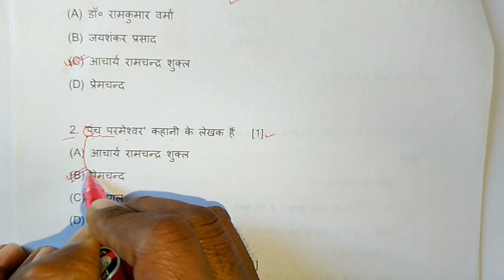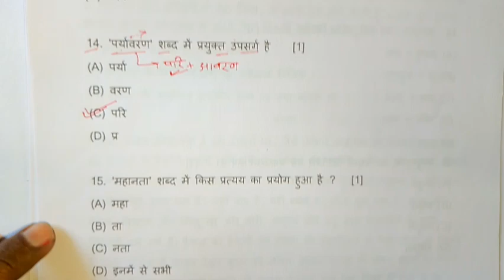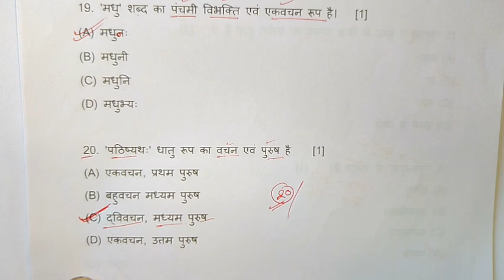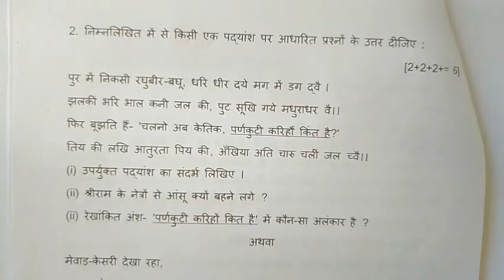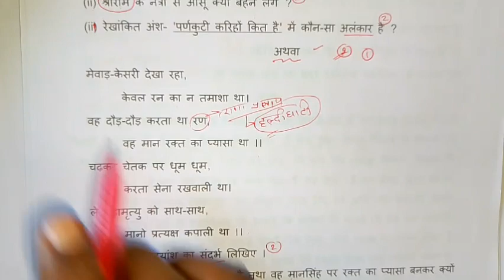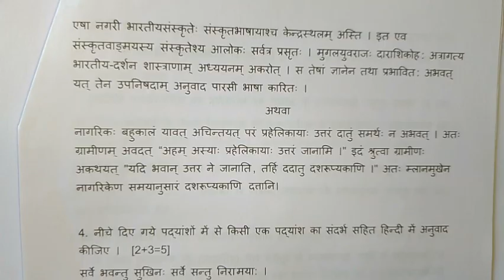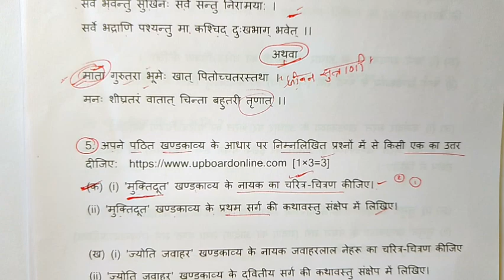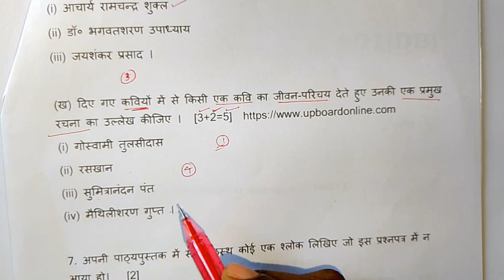मिल गया हिन्दी का पेपर 2024 यूपी बोर्ड एग्जाम//class 10th hindi modal paper//10th हिन्दी पेपर 2024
बीना पढ़े हिन्दी में पास होने का नया तरीका 2024

class 10th hindi, class 10 Hindi paper 2024, up board class 10th modal paper 2024, 22 फरवरी हिन्दी पेपर, बोर्ड पेपर वायरल, 10th हिन्दी वायरल पेपर 2024, class 10 Hindi viral paper 2024, 22 farvari Hindi paper class 10th, hindi me kuch n aaye to ye trik laga dena, bina padhe hindi me kaise pass ho, hindi ki kaapi board exam me kaise likhe, samrat acedmy, shravan lecture, lecture by firdos